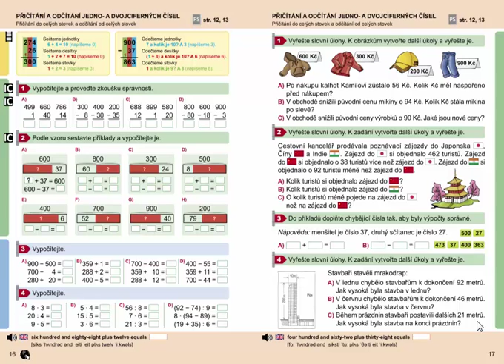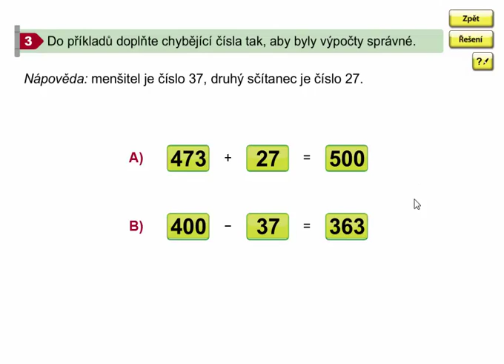Matýskova matematika 8. díl, str. 17, cv. 3